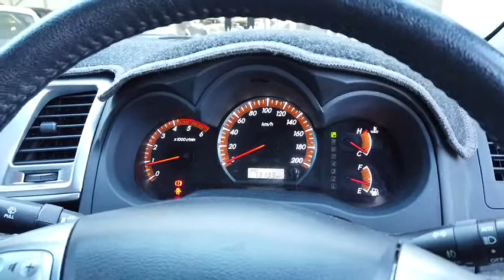2014 TOYOTA HILUX Myaree, Fremantle, Booragoon, Kardinya, Palmyra, WA 11000201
New 2014 TOYOTA HILUX available in Myaree, Western Australia. Servicing the Fremantle, Booragoon, Kardinya, Palmyra, WA area.

Melville Hyundai
170 Leach Hwy